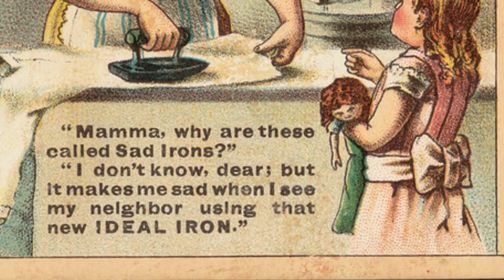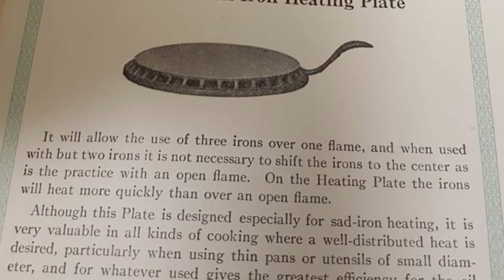Cast Iron Restoration Pancake Round Griddle and Sad Iron Heater - Teach a Man to Fish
Cast Iron Restoration and Seasoning from a thrift store find.  Round griddle and a sad iron heater for a wood stove.  Really cool find and interesting learning about the sad iron.